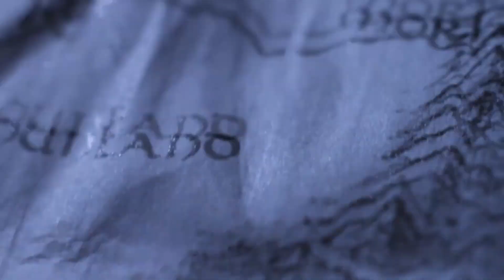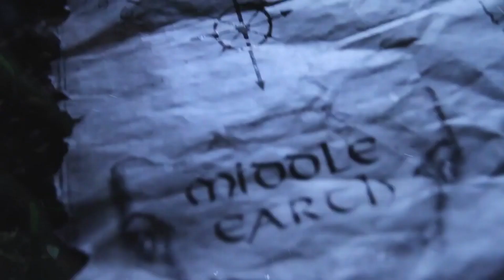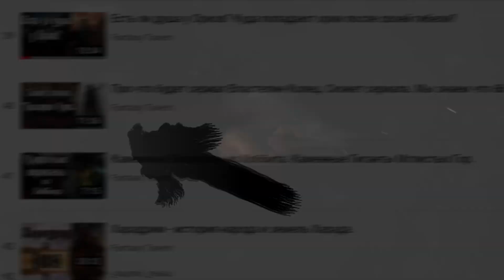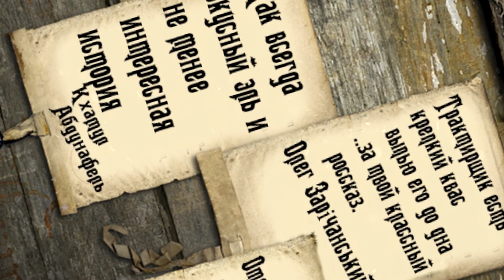Сериал "Властелин Колец" - обречен на провал!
За последние дни вышла тонна видео от моих коллег посвященные сериалу по Средиземью. Все как один рассказывают о том что сериал будет посвящен второй эпохе и все дела. Но я. Не промолвлю об этом не слова и затрону совершенну другие темы! Очень надеюсь что этот выпуск придется вам по вкусу!

Собираем копеечки на развитие канала здесь!